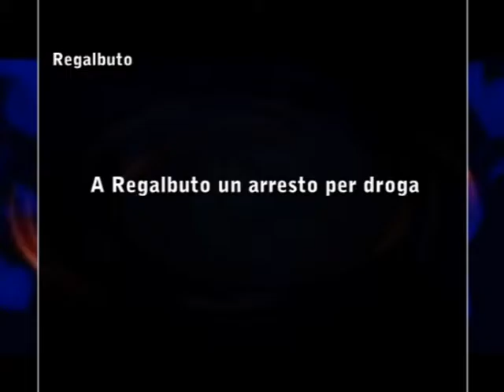Carabinieri:operazione antidroga a Regalbuto